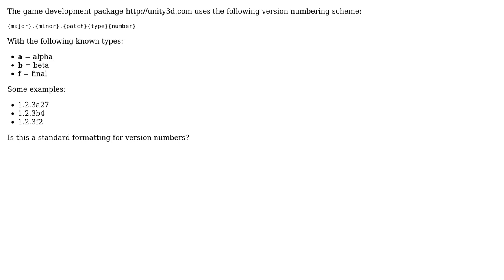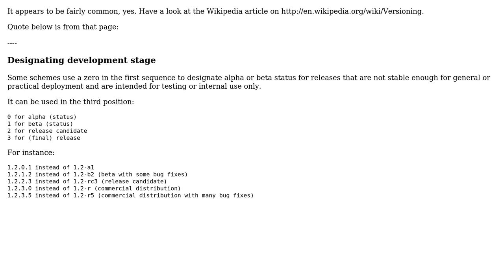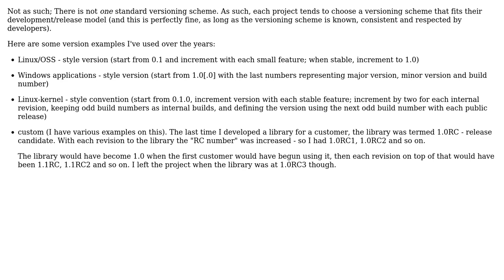Is the string "1.2.3f4" a standard format for version numbers? (2 Solutions!!)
Is the string "1.2.3f4" a standard format for version numbers?

With thanks & praise to God, and with thanks to the many people who have made this project possible! | Content (except music & images) licensed under CC BY-SA | Music | Images & others | With thanks to user utnapistim user Lea Hayes and the Stack Exchange Network Trademarks are property of their respective owners. You are responsible for your own actions.